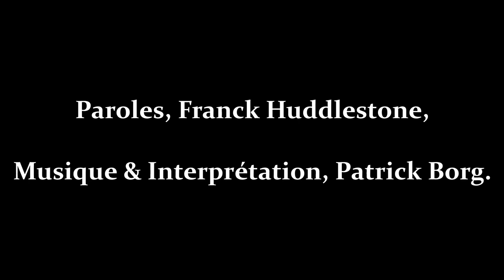Patrick BORG, Franck Huddlestone "LIBERTE D'EXPRESSION" Janvier 2023 avec Mes Potos Thierry & David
Author-Composer-Performer; Patrick BORG.
Auteur-Compositeur-Interprète; Patrick BORG.
Anglais
"I wrote on the walls the words I thought,
By defying the censorship, which forbade me,
I put my never-healed wounds there,
All these evils that I endure, I underlined them,
Sometimes make erasures a hundred times start over,
And a hundred times to cross out, I will start again...

I will write on the walls the words that are forbidden to me,
Even those who are censored when too much has been said,
I wrote no-future and present imperfect,
In trembling handwriting, for fear of being judged,
My sentences like insults, very misinterpreted,
Were only pure thoughts of a committed poet...

CHORUS;
Affirm their ideas in different ways,
Write them, shout them, freedom of expression,
Defend your ideas, want to be right,
On the walls engrave them with a knife, pencil,
On skin tattooed in rebellion,
I will continue to shout "Freedom of Expression"...

Banished like insults, they become crimes,
Killed by this dictatorship, slayer of writings,
I will write on the walls all the things of life,
And without half measures, everything I want...

CHORUS;
In the dark alleys, eyes well sheltered,
I will write the wounds, of a bruised writer...
.Patrick.

Français
"J'ai écrit sur les murs les mots que je pensais,
En défiant la censure, qui me l'interdisait,
J'y ai mis mes blessures jamais cicatrisées,
Tout ces maux que j'endure, je les ai soulignés,
Parfois fais des ratures cent fois recommencer,
Et cent fois raturer, je recommencerai ...

J'écrirai sur les murs les mots qu'on m'interdit,
Ceux-là même qu'on censure lorsqu'on en a trop dit,
J'ai écrit no-futur et présent imparfait,
En tremblante écriture, de peur d'être jugé,
Mes phrases comme des injures, très mal interprétées,
N'étaient que pensées pures d'un poète engagé ...

REFRAIN;
Affirmer ses idées de différentes façons,
Les écrire, les crier, liberté d'expression,
Défendre ses idées, vouloir avoir raison,
Sur les murs les graver au couteau, au crayon,
Sur la peau tatouées en guise de rébellion,
Je continuerai de crier "Liberté d'Expression" ...

Bannis comme des injures, ils deviennent des délits,
Tués par cette dictature, pourfendeuse des écrits,
J'écrirai sur les murs toute les choses de la vie,
Et sans demi mesure, tout ce dont j'ai envie ...

REFRAIN;
Dans les ruelles obscures, des yeux bien à l'abri,
J'écrirai les blessures, d'un écrivain meurtri ...

.Patrick.